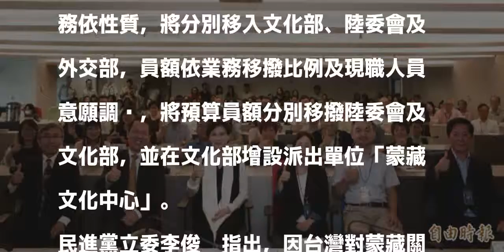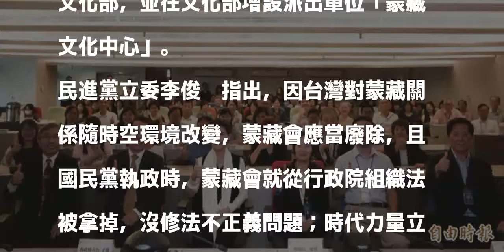立院通過廢除組織法 蒙藏委員會正式熄燈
〔即時新聞／綜合報導〕立法院院會今天表決通過廢除蒙藏委員會組織法，也讓蒙藏委員會今日正式熄燈，行政院先前已經將蒙藏委員會人員分別撥編到陸委會及文化部等單位，並在文化部增設派出單位「蒙藏文化中心」。